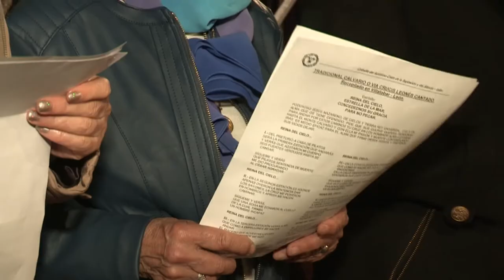MARTES SANTO | RESUMEN DE JORNADA